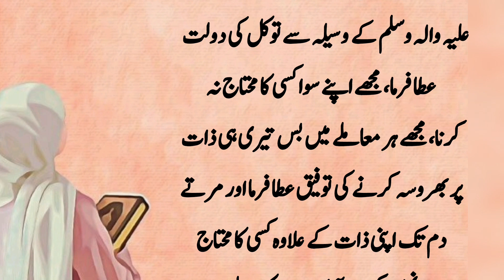Rizq aur dolat ka wazifa | wazifa for increass wealth | islamic Video | dua